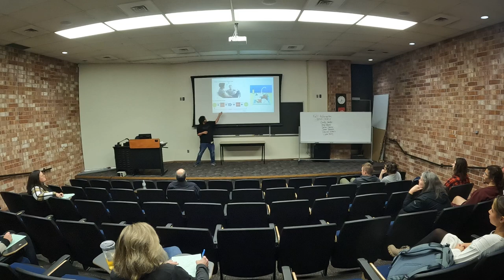Simon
first place speaker.
Des Moines Area Community College (DMACC) fall 2022 speech contest finals in Ankeny, Iowa on thurs, nov 10, 2022.

The views or opinions expressed during the 'presentation' are those of the speakers, and do not necessarily represent their employers, affiliated organizations, political groups, or the des moines area community college (dmacc).